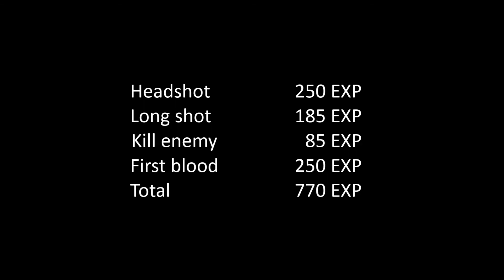Far Cry 4 Multiplayer - "Shot for 770 EXP"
Far Cry 4 Multiplayer - "Shot for 770 EXP" - 2.4.2015